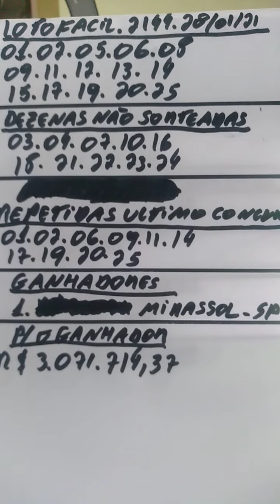Resultado DA LOTOFÁCIL 2144- dia 28/01/21.